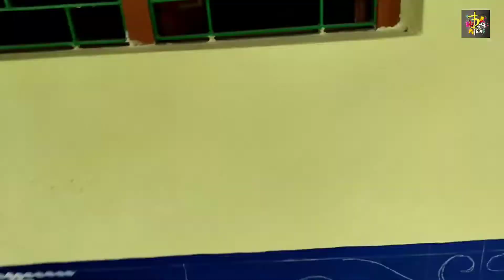How to draw a simple & easy alpana/@easypaintchitra @RongTuli Chitro